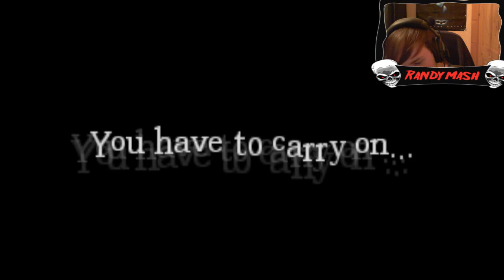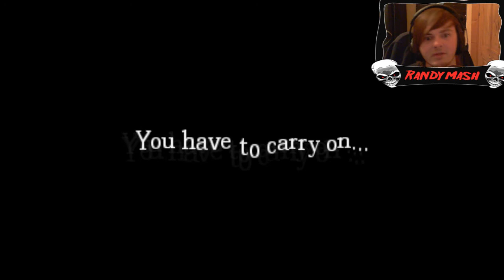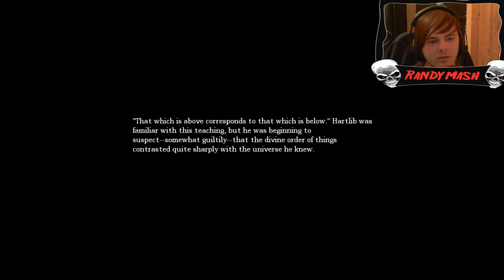HOW DO I KEEP BREAKING THE GAME?! - The Great Work #11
Damn Glitches! :(
If you liked the video could you please drop it a LIKE it helps my channel grow :)